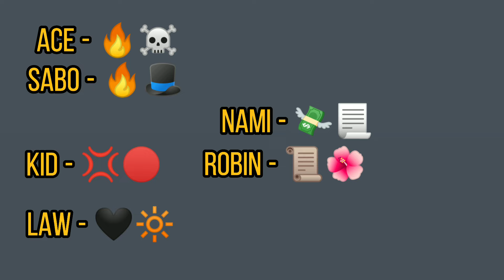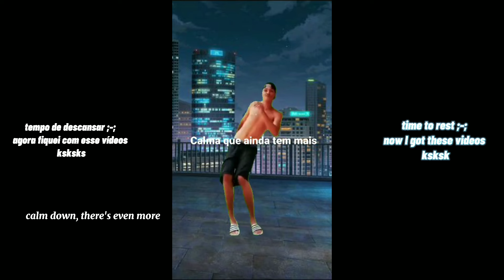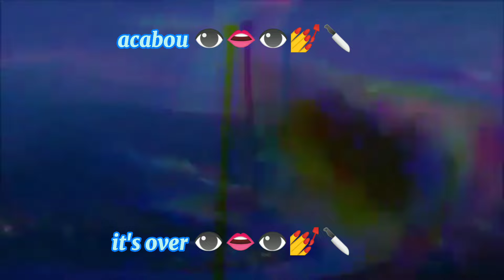🌏One piece 🌏 react to jujutsu kaisen 1/?? ✨(GC) jjk 🇧🇷🇺🇲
carregando / carrying .

concluído/concluded .

🖤 vídeo 🖤

🌺meme 🌺
🌺 reagindo🌺 reacting
🌺 tradução 🌺 Translation
🌺mine- filme 🌺mine-film

🖤 comunidade / community 🖤

FNAF
bnha
one Piece
jujutsu kaisen
demon slayer
Naruto
creepypasta

🖤 ​​apps 🖤

CapCut
gacha
SnapTube
IbisPaint X

🌺 inspiração / inspiration 🌺

🌺thank you for coming here please write and leave your like this helps me a lot, sorry if i have errors i'm still new to this 🌺